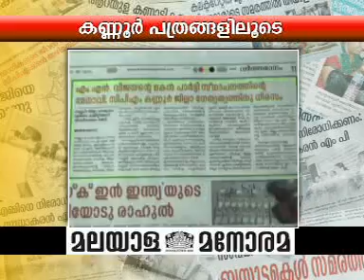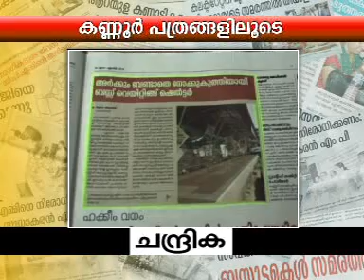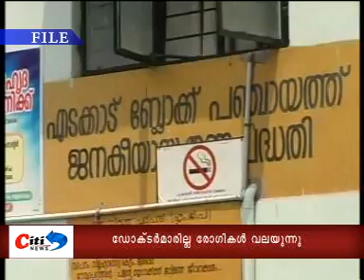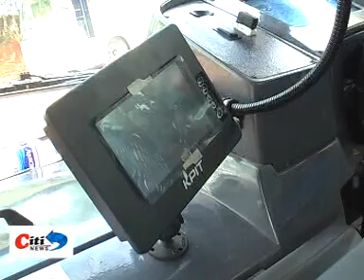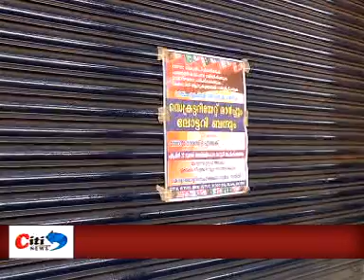CITI NEWS APRIL 30